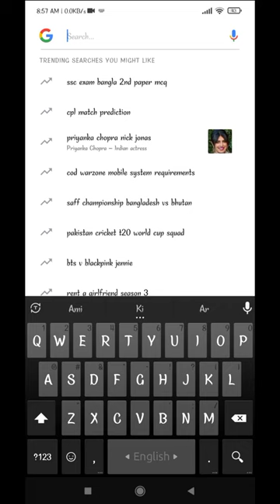Jack Sparrow was Muslim name Yousuf rais